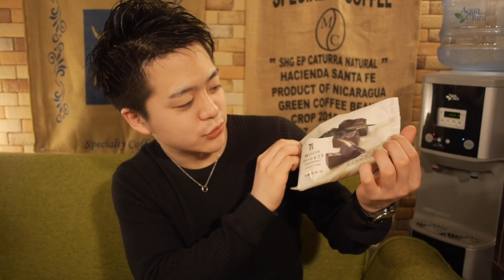セブンの「濃厚くちどけのガトーショコラ」がコンビニレベルじゃない件。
8mm Drip Stand

メリタ アロマフィルター(未レビュー)
メリタ 陶器(未レビュー)

【使用しているナイスカットミルは製造終了のため後継機】

◆アクアクララ提供ウォーターサーバーを使用しています。

■画像編集ソフト Adobe Photoshop Elements 12
■BGM 甘茶の音楽工房さん